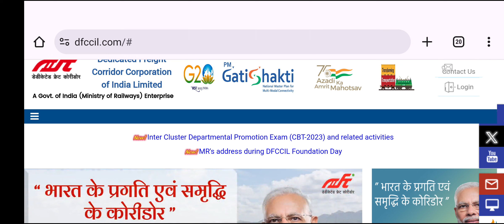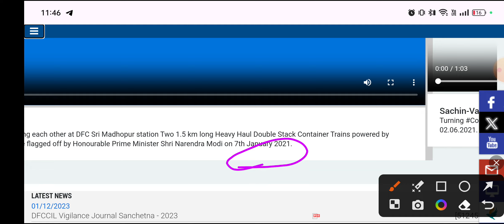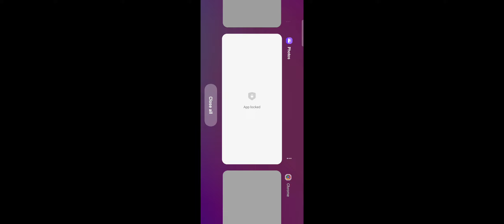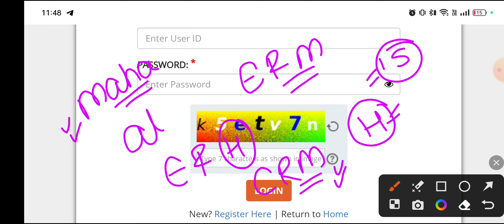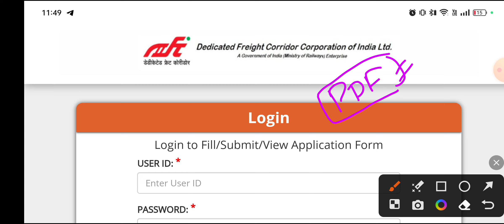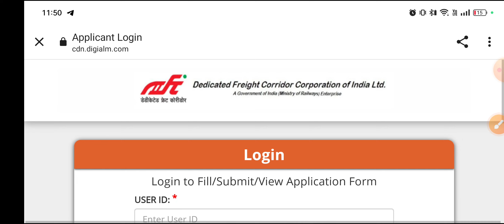Good News🥰, Dfccil CBT 2 Admit Card 2023 Out Now